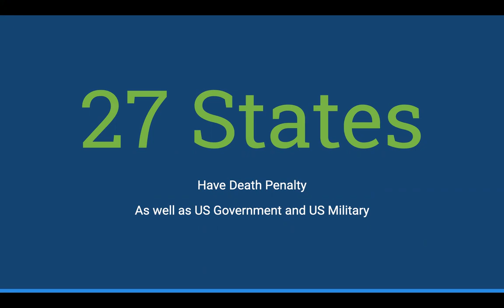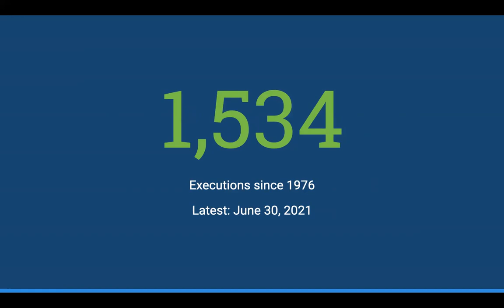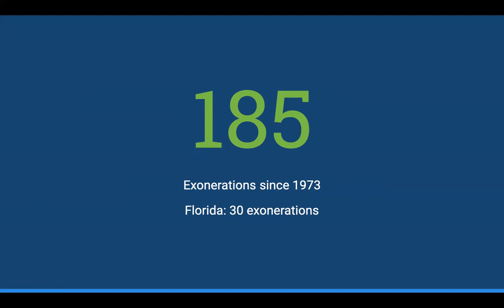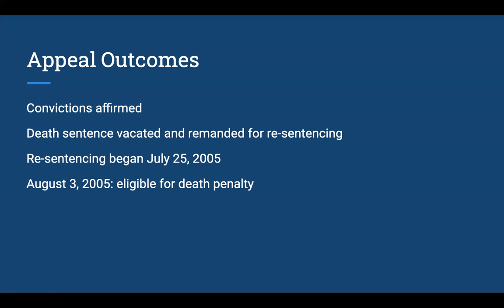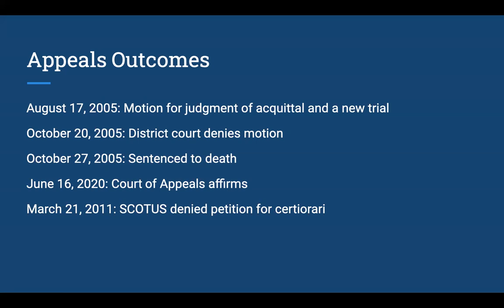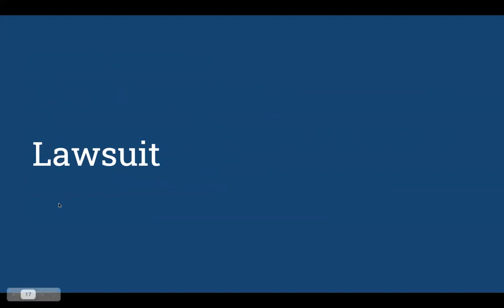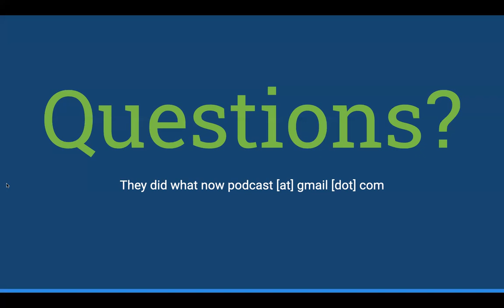Len Davis, Former Police Officer on Federal Death Row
The FBI was looking into the New Orleans Police Department for corruption when it stumbled upon Len Davis planning and executing a homicide in 1994. Len Davis is currently on death row while his co-defendants are serving life sentences.